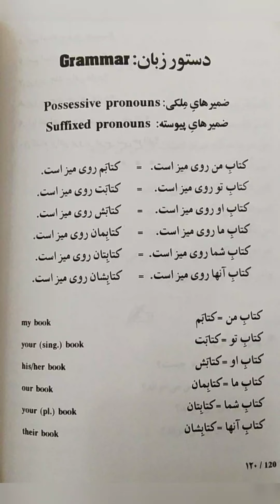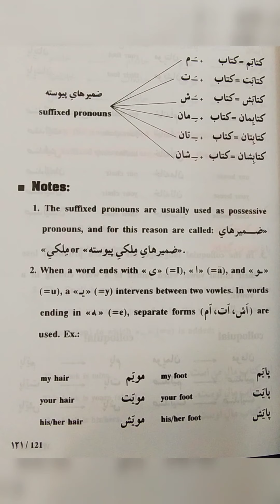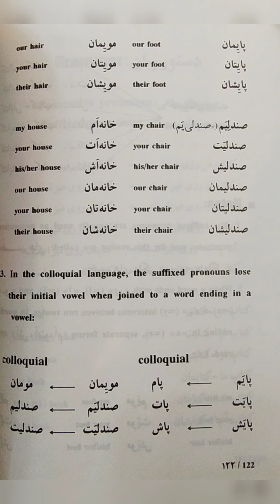ہماری پیاری فارسی۔21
Persian for Kids, Lecture-21 in urdu